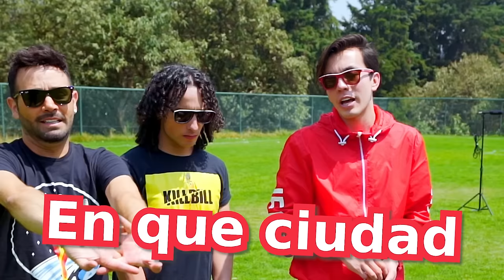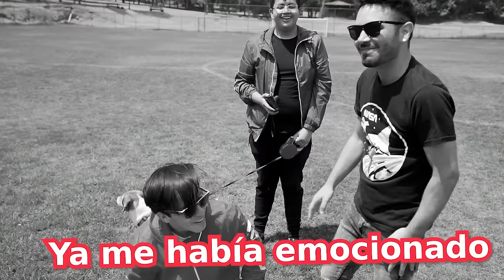CREAMOS UNA PISTA CON OBSTÁCULOS PARA NUESTRAS MASCOTAS FT. LOS RULES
¡COMENTA QUE OTRO PERRO TE GUSTARÍA QUE INVITÁRAMOS A LAS COMPETENCIAS SK!

GRACIAS AL CLUB CAMPESTRE MONTE SUR POR PRESTARNOS SUS MARAVILLOSAS INSTALACIONES

► bryan_skabeche
► eddy_skabeche

SMH :)